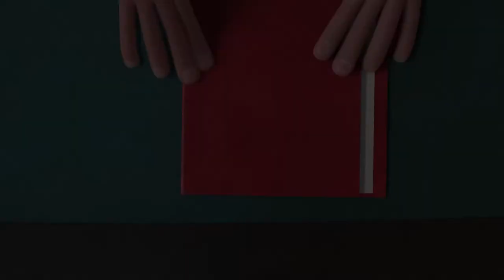Peter Andre introduces the Mr Peabody and Sherman trailer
It's got time travel, a talking dog and features the brand-new single "Kid" by Peter Andre... It can only be Mr Peabody and Sherman - and it's released this Friday 7th February.